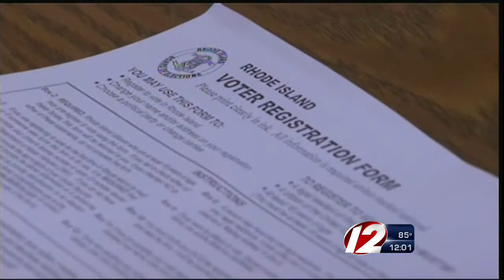Governor Chafee Switches Parties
Governor Chafee officially announces his switch to the Democratic Party.